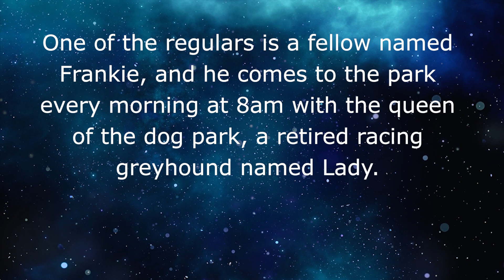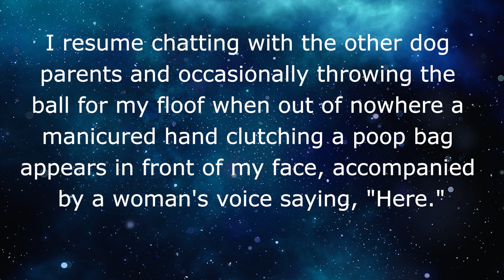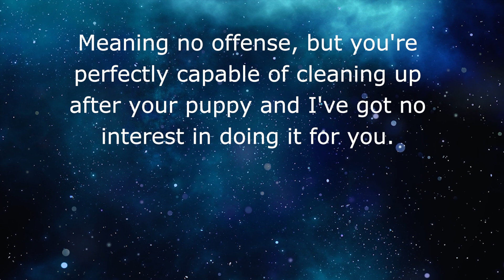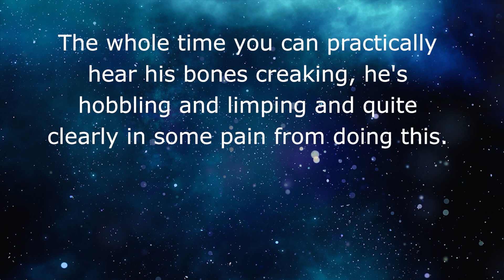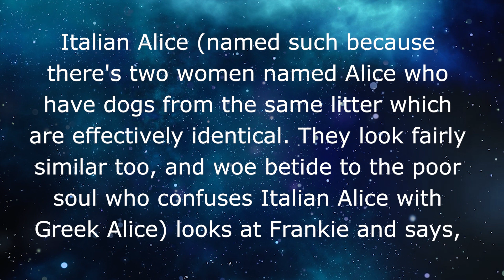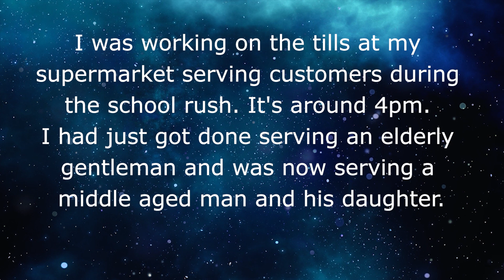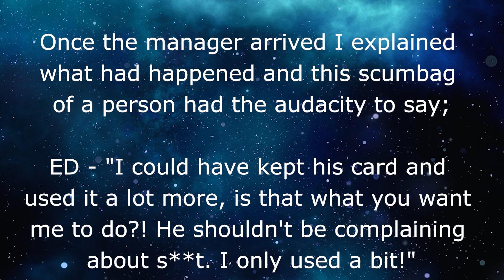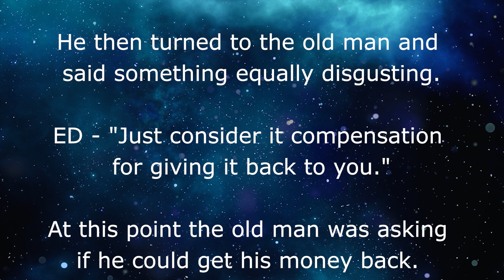r/entitledparents // Entitled father steals money as payment for his good deed 👪 REDDIT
He is just helping out a stranger! Surely he should make some profit on that!